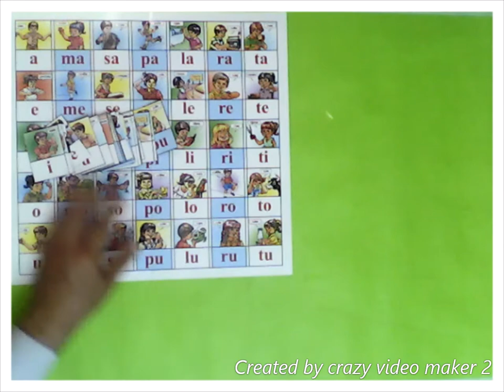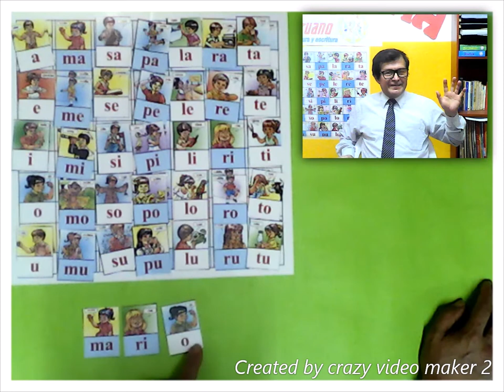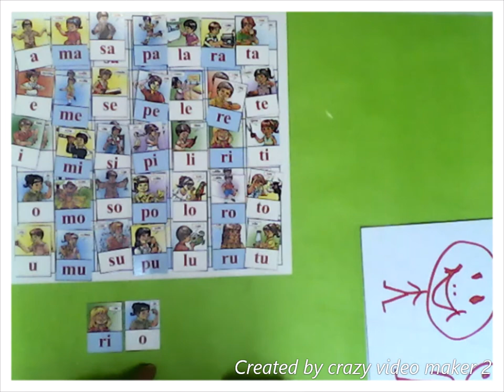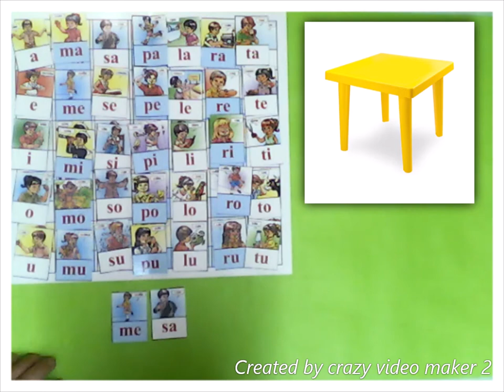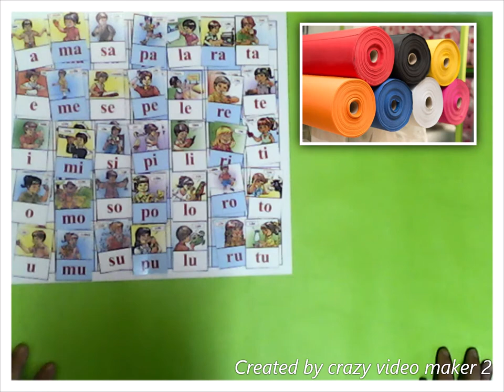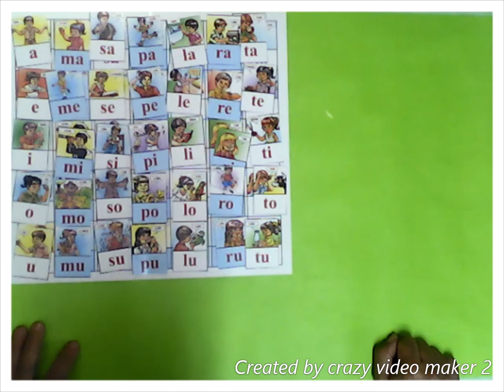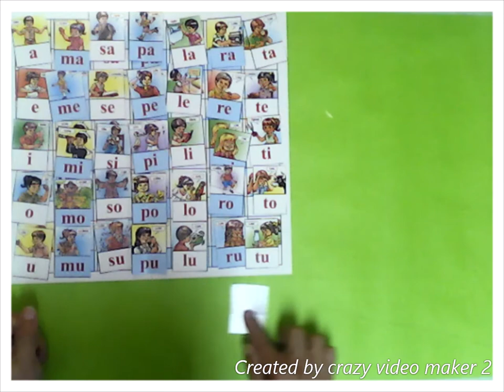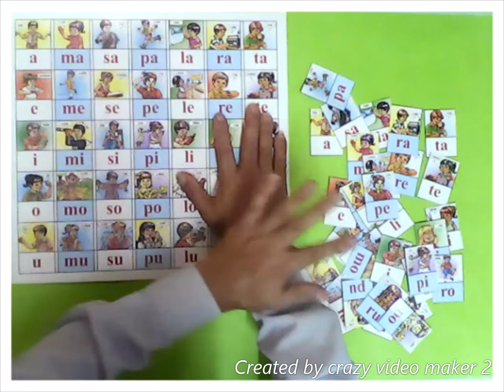Codificación 01 "Método Peruano" de lectura y escritura inicial.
Si bien los SIETE videos anteriores, dirigidos a niños,  son para poner énfasis en la decodificación, a partir de éste video, los SIETE que vienen son para poner énfasis en la CODIFICACIÓN.
El objetivo de esta actividad es desarrollar las funciones intelectuales que se activan durante el proceso de lectura ALFABÉTICA, pero con un CÓDIGO más SIGNIFICATIVO y de base CONCRETA. (dada por la actividad DIRIGIDA de la maestra, sobre la experiencia corporal vivida por el niño)

Dirigido a niños de 4 a 7 años.